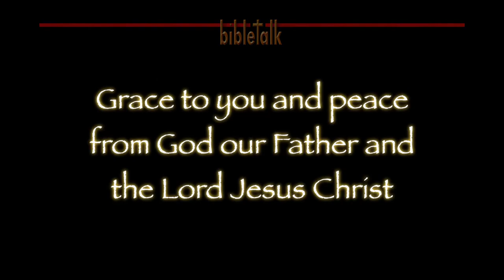The Sermon on the Mount: Blessed by the Law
Moving from under the Law to riding the blessings of the Law. It is God's plan for our abundant life. It was paid for on the cross where the curse of the Law was broken.